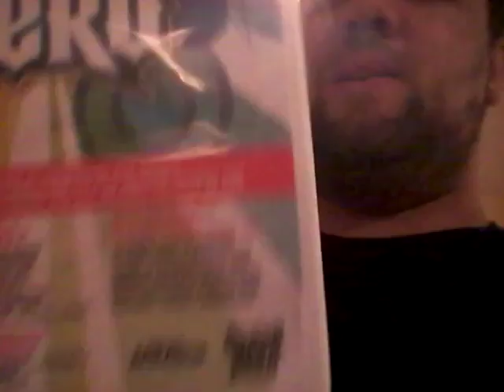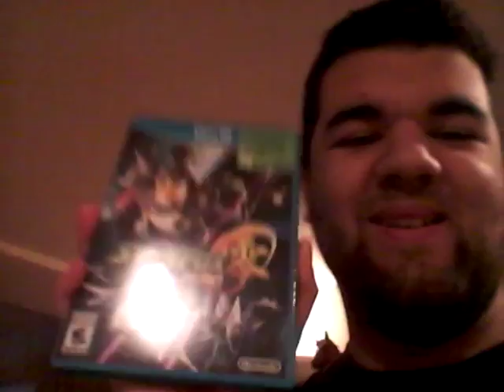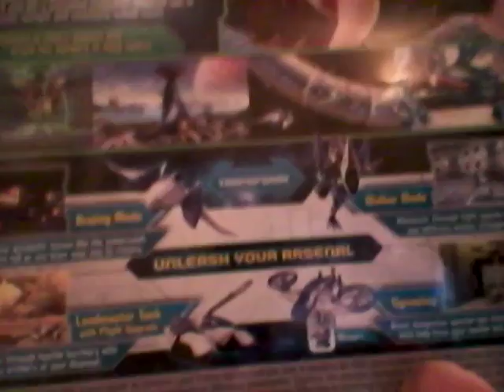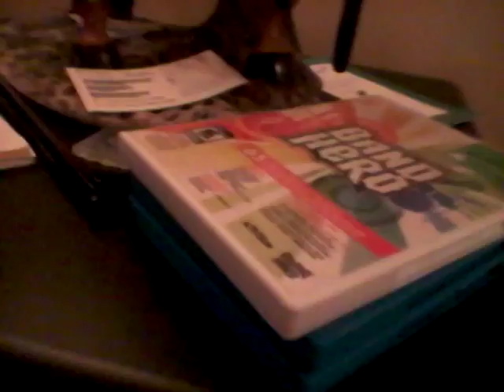Awesome new pickups (#15)